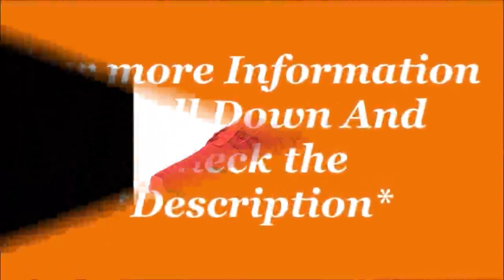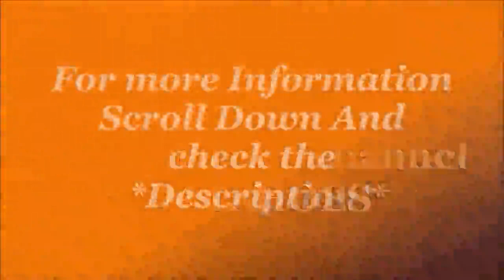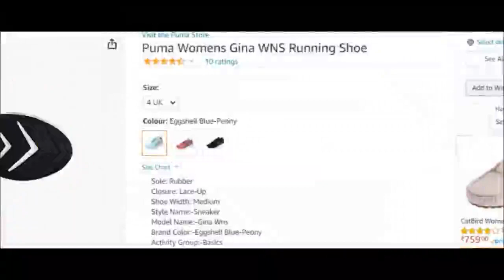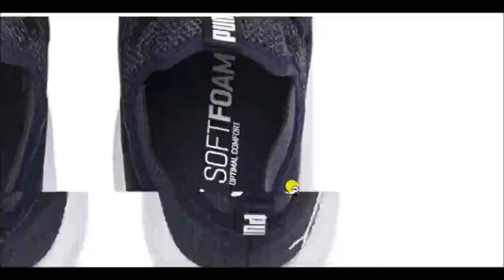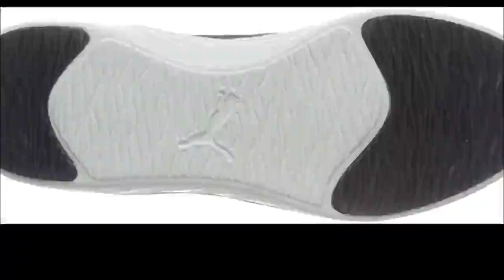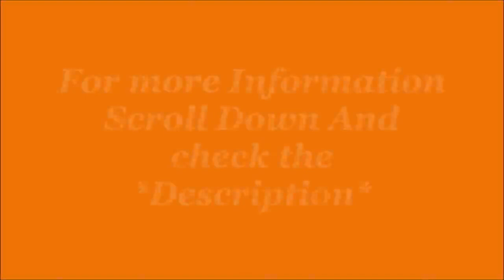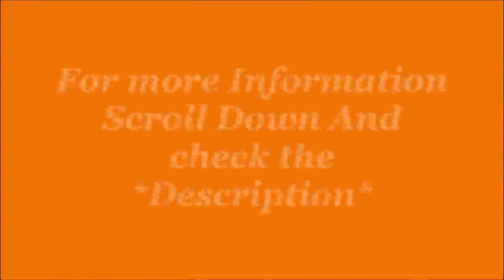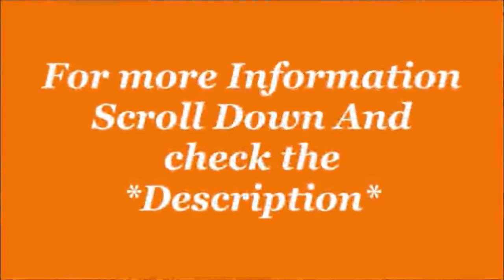All puma combined sneakers shoes review for unisex in India|| By Jatshoes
Description-
PRODUCT STORY: A classic 1980s basketball silhouette enhanced with supple leather details and a stand-out stacked midsole makes for a trainer that's guaranT-Shirtd to make its way into your list of all-time favourite footwear. Best of all, the SoftFoam insert provides all-day comfort, so your feet will feel as good as they look.
 DETAILS Low boot Synthetic leather upper with leather eyestay and toe overlay Elevated rubber midsole Rubber outsole Lace closure for a snug fit Perforation details on vamp PUMA No. 1 Logo at tongue PUMA Formstrip at medial and lateral sides PUMA Cat Logo at back heel

Additional Information
Manufacturer Puma, Putian Xinlong Footwear Co., Ltd. Shuinan Village Huangshi Town 351144 PUTIAN

Sole is so good that you can wear it for more than 12hrs without hurting your feets. Looks classy and enhances your dressing. Lace of shoe is little smaller than it should be. I chose UK 6 and lace is just long enough to tie a knot. But overall excellent shoe to buy